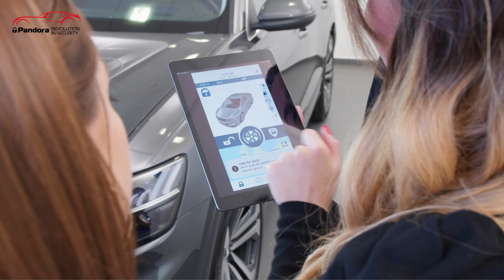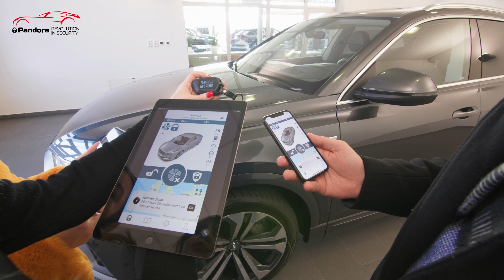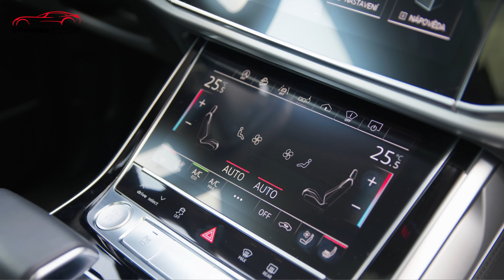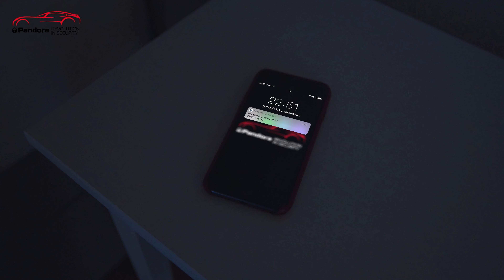Pandora ELITE EN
Pandora ELITE is the market leader in car alarms and has been developed for the highest level of vehicle security. The system allows communication via modern interfaces (GSM-4G LTE, GPRS, RF 868 MHz-LoRa and Bluetooth 5.0) to achieve continuous control on the vehicle.